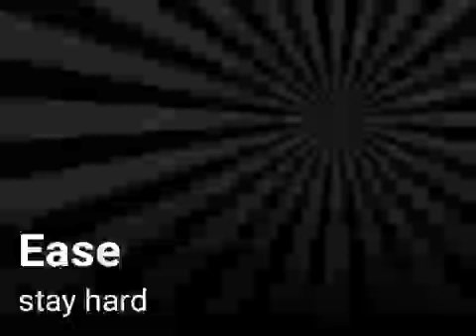Ease stay hard